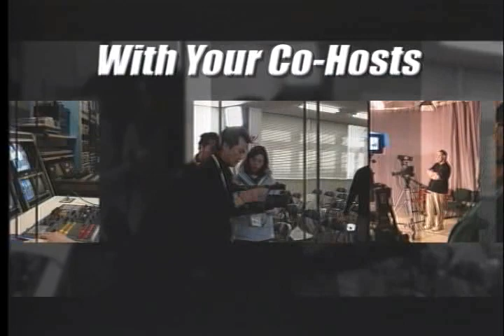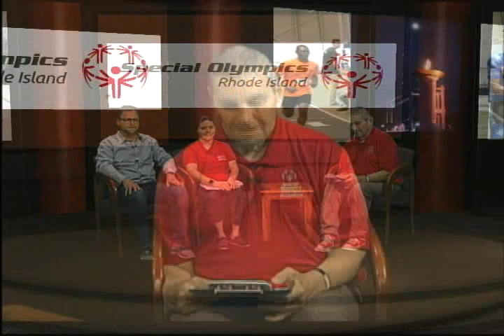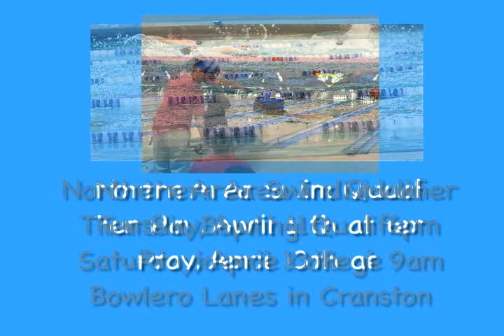Special Olympics Rhode Island Magazine | April 2024 Show